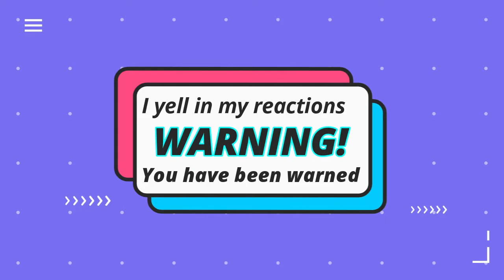Evangelion Reaction S01E17 The Fourth to be Qualified